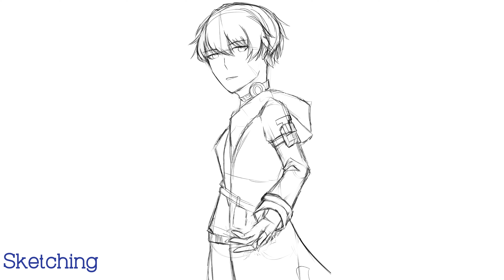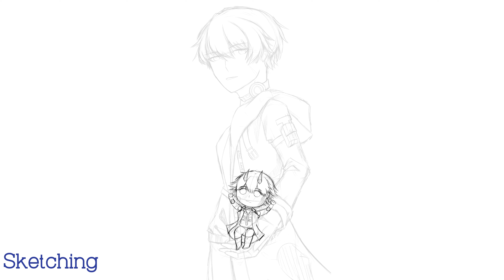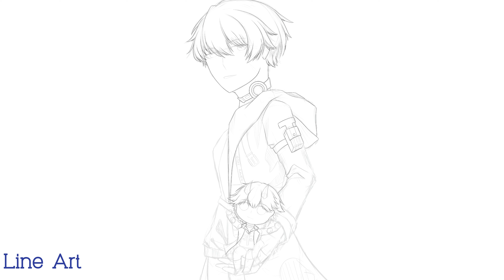[PGR2ndAniversary] Lanterns with Lee Speedpaint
This is my submission to the 2nd year anniversary contest.